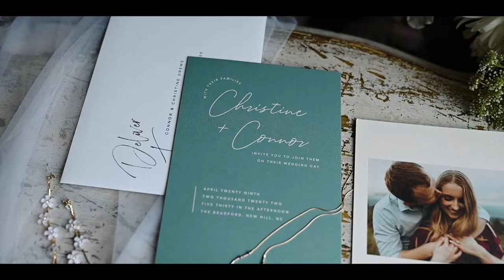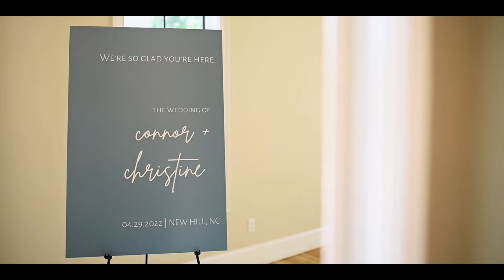Luxurious Wedding with a Touching First Look and Ice Cream Bar at The Bradford in NC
Christine and Connor’s special day brought us back to one of our absolute favorite venues to film - The Bradford! The white brick, modern black & warm wood accents, and ambient lighting make it feel like a luxurious escape and home at the same time. 💗

This sweet couple shared a touching first look where they read their private vows to one another. It got a little weepy! 🥲 The ceremony on the lawn was a beautiful  beginning to their next chapter as husband and wife!

The celebration continued into the evening with dinner, toasts, dancing and an ICE CREAM BAR! 🍦 What a sweet ending to the perfect night for these two!

🥂 Cheers to Mr. & Mrs. Drews!!!

Venue @thebradfordnc // Planner @maggie_collective // Photographer @loviebeks // Videography @point200 // DJ @iamdjharlem // Florist @brushedbybec.florals // HMU @thebeautytribenc // Rentals @americanpartyrentals // Catering @rocky_top_caters // Bakery @tworoosters // Invitations @minted // Dress: @Carolina Bridal World // Groomsmen @suitsupply

Want to see more weddings like the Drews? Check it out here!